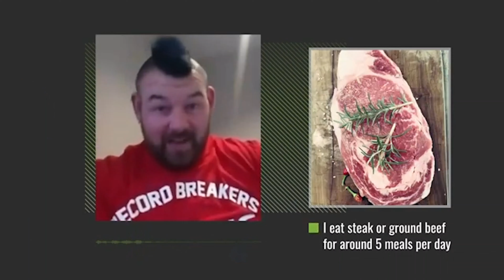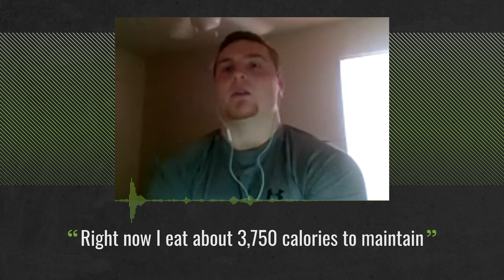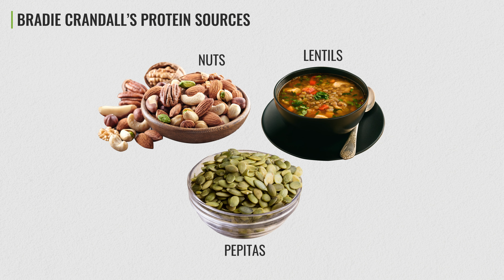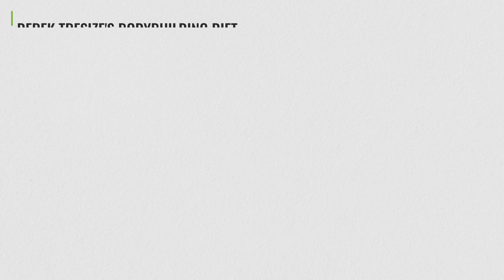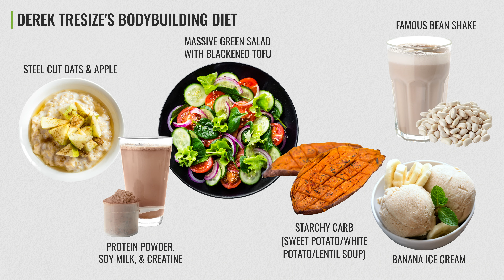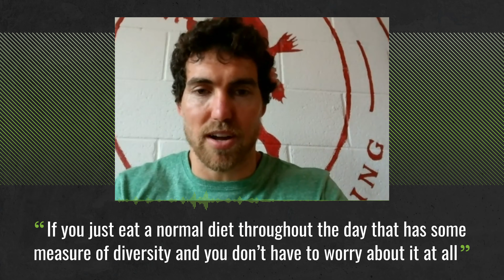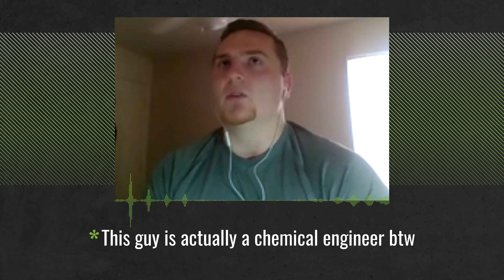These Vegans Are Stronger Than You - Powerlifter and Bodybuilder Talk Plant Based Performance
Thanks to Bradie Crandall, here's his book

These athletes consume no animal products and yet they have extraordinarily levels of muscle mass and they perform darn well in the gym. Could it be that protein exists outside of meat? Could it be that soy doesn't "feminize" your hormone profile? Could there even be BENEFITS to going vegan? We spoke to a champion powerlifter and a champion bodybuilder to learn more about what it takes to be a high performance plant-based athlete.